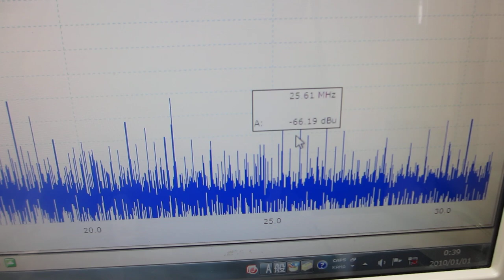超音波プローブの製造・利用技術（表面弾性波の伝搬制御技術）